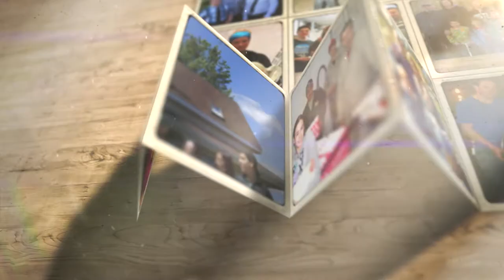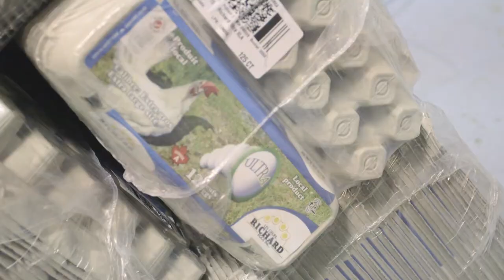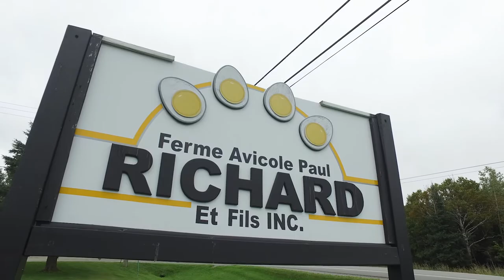Rencontrez la famille Richard, fiers producteurs d'œufs à Rivière-Héva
Ferme avicole Paul Richard et fils inc.

Débuts modestes en 1954 avec une ferme traditionnelle fondée par Paul et Thérèse Richard. Dès 1993, la ferme possède 50 000 pondeuses. Elle fait sa moulée depuis 1973 et l’élevage de ses poulettes depuis 1980. Les fils Maurice et Alain prennent la relève en 1986 et 1988. Aujourd’hui, la ferme est complètement rénovée avec la construction en 2011 et 2013 de deux pondoirs modernes avec logement aménagé pour les poules, la première ferme à être totalement dans ce mode de production au Canada. La 3e génération est en place avec le fils de Maurice, Jean-Philippe qui a joint la compagnie en 2012 et Alexandre qui arriva en 2014.